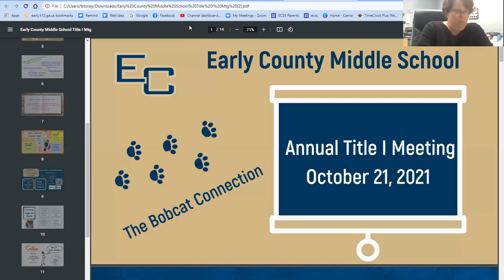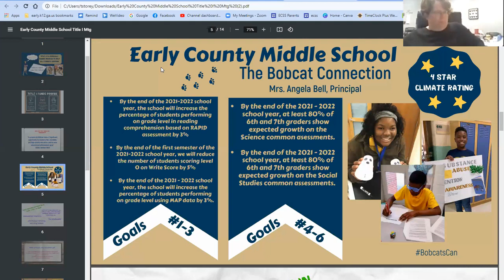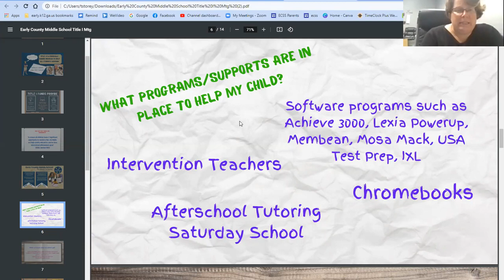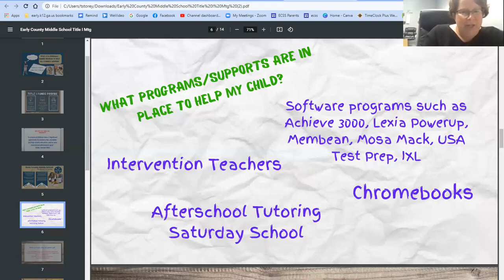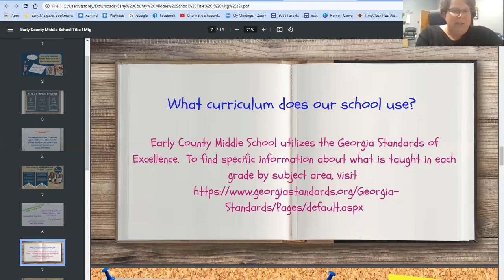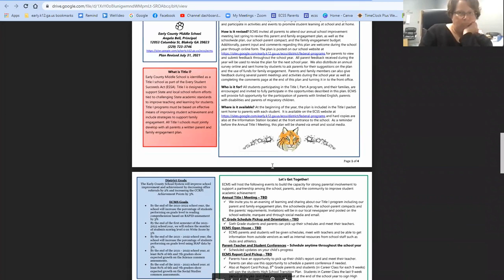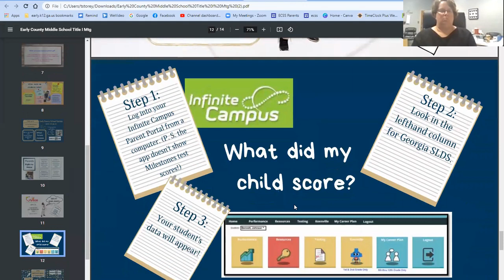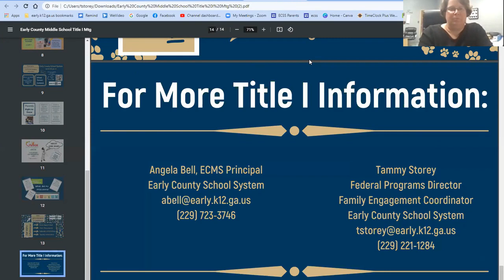10 21 21 ECMS Annual Title I Mtg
Early County Middle School Annual Title I Meeting included an overview of the allocation of Title I funds, teacher and staff requirements, family engagement, and school improvement plans for 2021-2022.